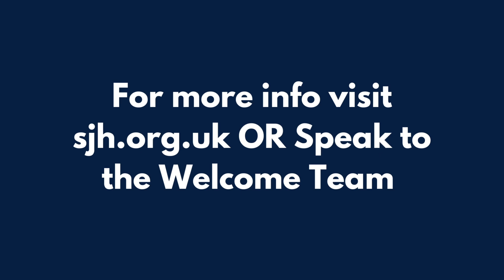Church Family News - 08.10.23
Watch this weeks Church Family News to find out what's going on in the life of the church.

Our mission is to be a Beacon of Hope for Hoxton.
Worship God | Make Disciples | Share Jesus | Transform Hoxton